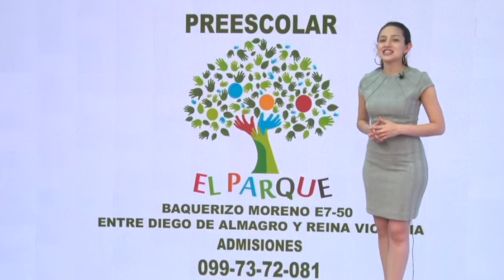NOTICIERO TELESUCESOS 01 DE SEPTIEMBRE 2022